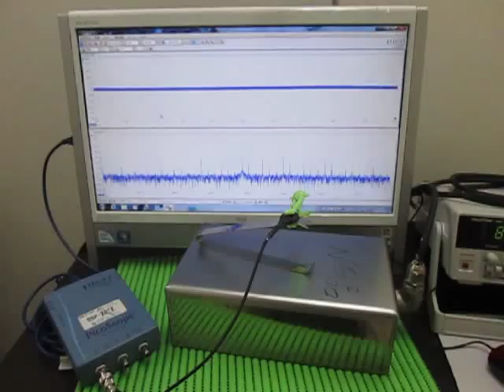音と超音波の組み合わせによる、超音波システム Ultrasonic Tester